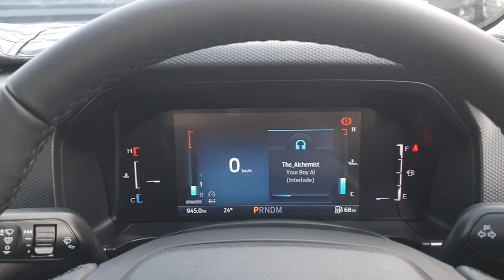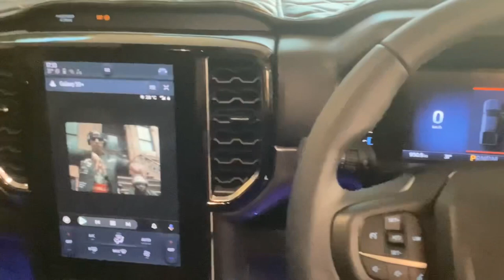Ford Ranger Sport by DJ Devil